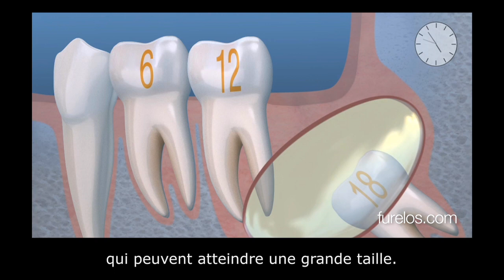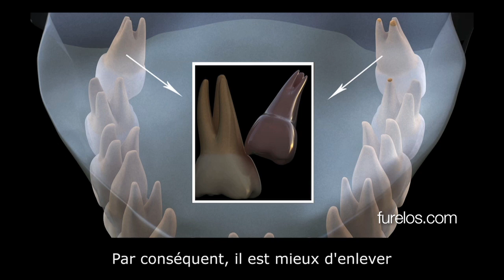Laura. Extraction des troisièmes molaires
Il a été nécessaire d'extraire les quatre  troisièmes molaires en une seule séance sous anesthésie locale.